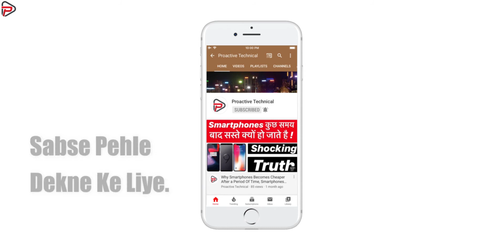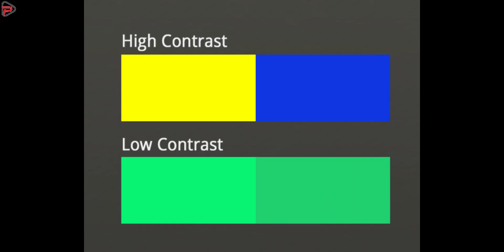HDR VS SDR, 4K HDR VS 4K SDR, What is HDR, What is SDR, HDR, SDR, Which is Best, Explained in Hindi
HDR VS SDR
What is HDR
What is SDR
High Dynamic Range
Standard Dynamic Range
High Dynamic Range VS Standard Dynamic Range
What is High Dynamic Range
What is Standard Dynamic Range
High Dynamic Range in Hindi
High Dynamic Range Explained
High Dynamic Range Explained in Hindi
High Dynamic Range Hindi
Standard Dynamic Range in Hindi
Standard Dynamic Range Explained
Standard Dynamic Range Explained in Hindi
Standard Dynamic Range Hindi
What is Contrast
What is Color Richness
What is Color Sharpnes
What is Sharpnes
What is Brightness
What is Highlight
What is Dynamic Range
What is 4K HDR
What is 4K SDR
What is 4K
What is HDR in Photography
What is SDR in Photography
What is HDR in TV
What is HDR in Monitor
What is HDR in Smartphone
What is HDR in Mobile
What is HDR in Phone
SDR OR HDR

Hi
Support !!!
Best Selling Products in Each Category:
🌟Power Bank
🌟Smart Watches
🌟Smart Bands
🌟External Hard Disks
🌟External SSD

HDR VS SDR
What is HDR
What is SDR
High Dynamic Range
Standard Dynamic Range
What is Contrast
What is Sharpnes
What is Brightness
What is Highlight